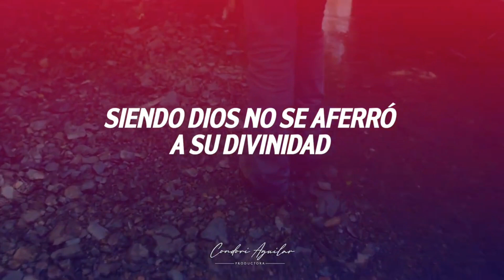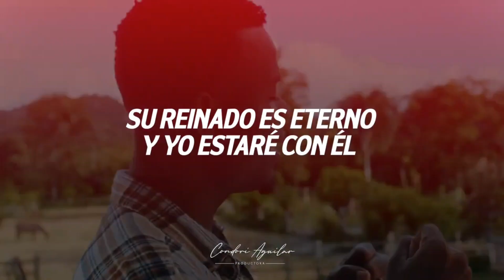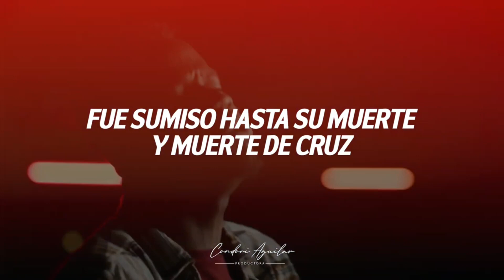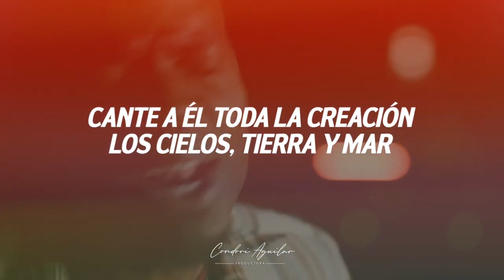El Cristo - Israel Amarante Ft Cales Louima (Pista, karaoke)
*Video con letra, pista/Karaoke,* para ser cantada.